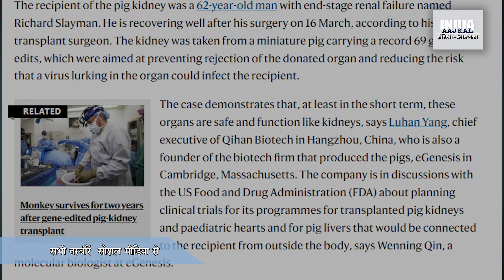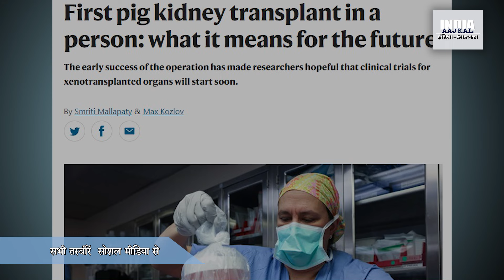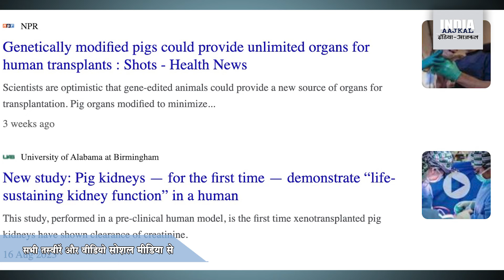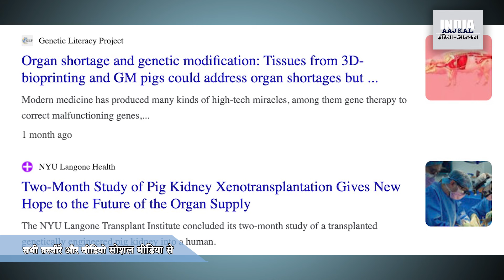इससे और गंदी जुबान बोल सकता है कोई डिप्टी सीएम?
हिन्दुस्तान में किसी को गंदी गाली देनी हो, तो आमतौर पर किसी न किसी जानवर की मिसाल दे दी जाती है। सुअर, कुत्ता, सांप, गधा, ये सब गालियां हैं। लेकिन अब हिन्दुस्तानी इंसान अमरीका की एक ताजा खबर के बाद कब तक सुअर को गाली कह पाएंगे, कहना मुश्किल है। वहां एक सुअर की किडनी से एक इंसानी जिंदगी बचती हुई दिख रही है। और वह दिन दूर नहीं है जब किडनी या लिवर के लिए इंसानों को सुअर की तरफ देखना होगा। साथ-साथ यह भी देखें कि हिन्दुस्तानी इंसान, नहीं..., नेता किस तरह की जुबान बोल रहे हैं, किडनी के बारे में...